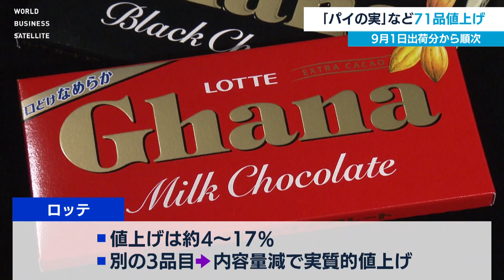「パイの実」など71品値上げ ９月１日出荷分から順次 【WBS】（2022年6月27日）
「パイの実」などが値上げです。ロッテはきょう、「パイの実」を含むチョコレート菓子やガム、キャンディーなど71品目を９月１日出荷分から順次、値上げすると発表しました。値上げ幅は、およそ４％から17％です。また、チョコレート菓子など別の３品目は、内容量を減らして、実質的に値上げします。ロッテは、原材料や包装資材の価格上昇に加え、物流コストの上昇が理由としています。